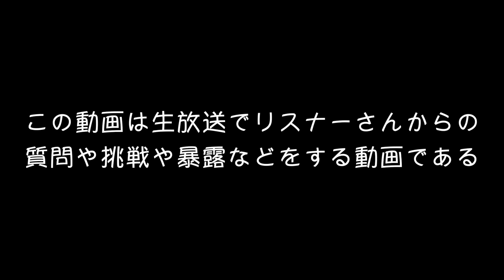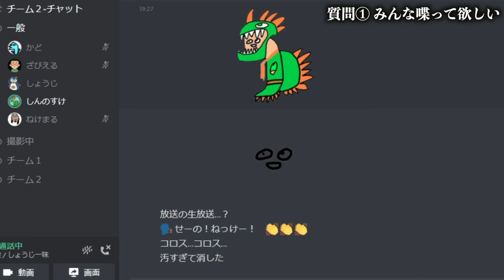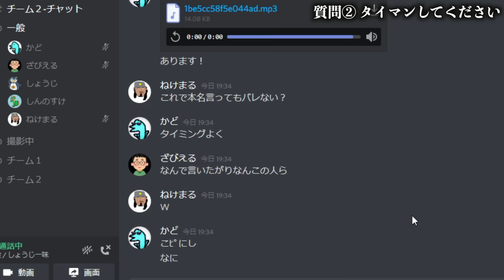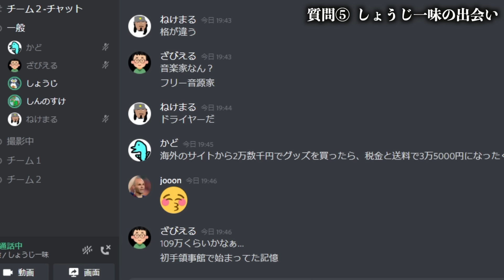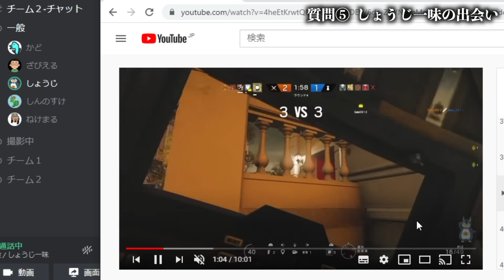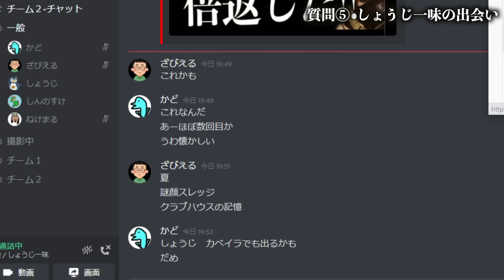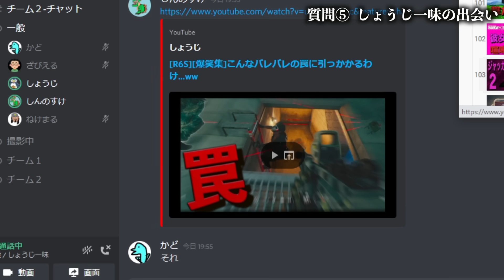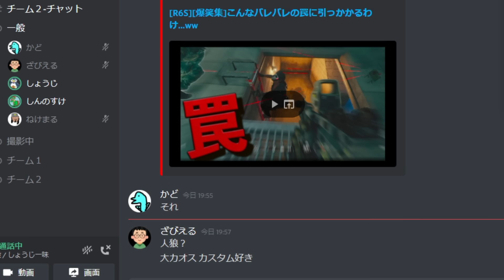【衝撃】しょうじ一味が結成した時の動画を見ようww【しょうじ一味ラジオ】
補足
しんのすけざびえるかどは元々リスナーでした。